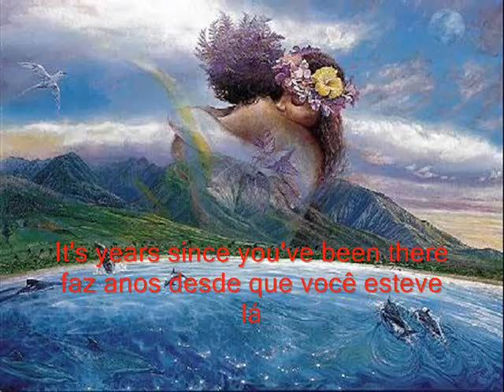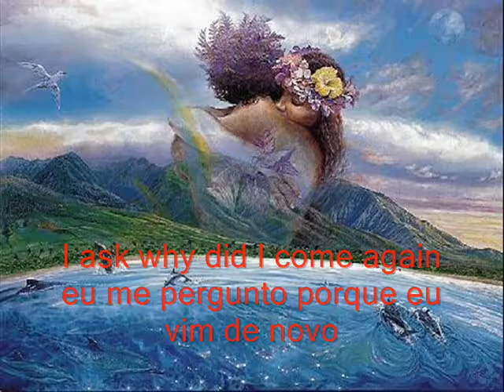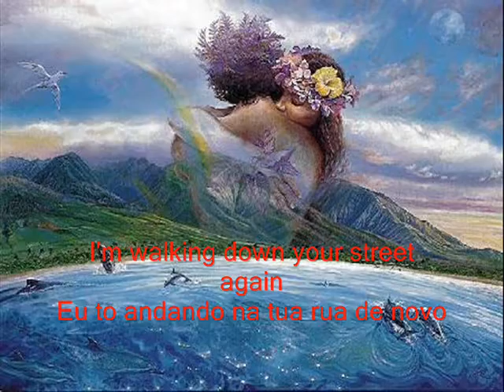Missing You Everything But Girl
Só pra recordar